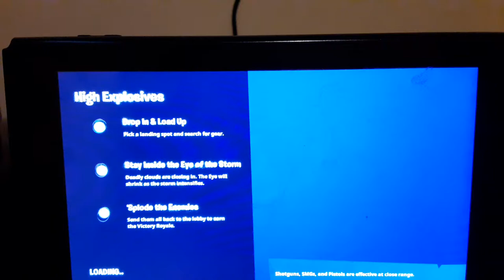Jeremy plays fortnite but Jeremy gets log out of the tendo switch